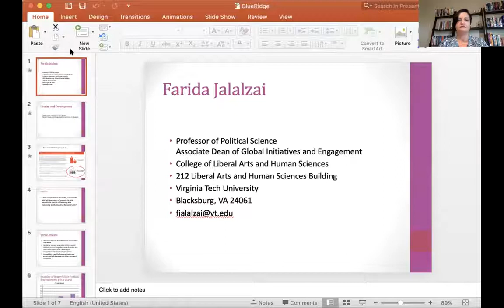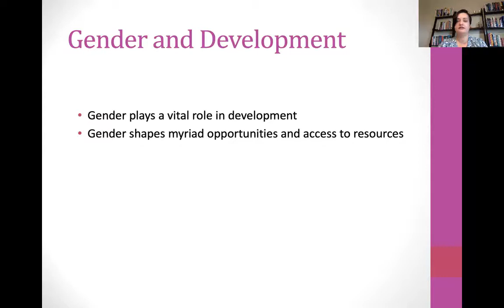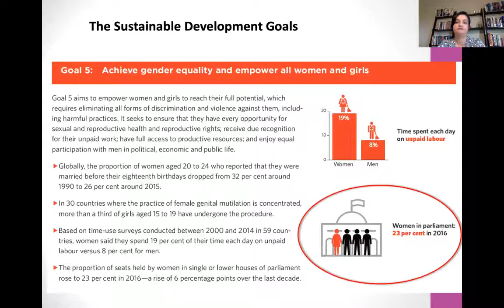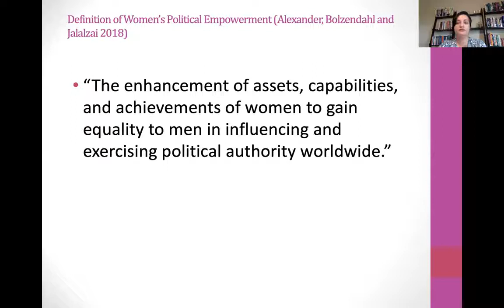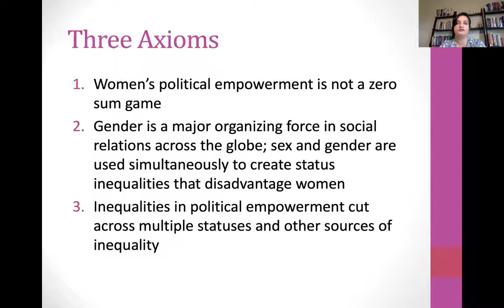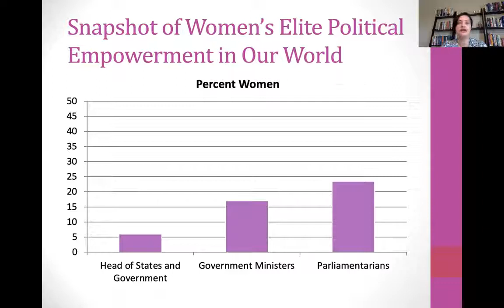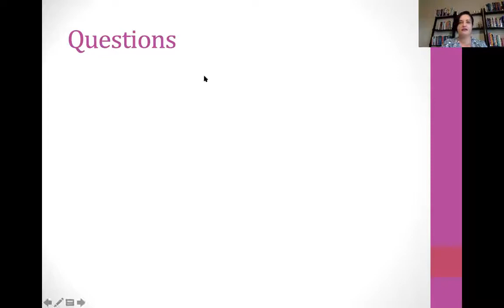BlueRidgeSpeakers talk by Dr. Farida Jalalzai with BlueRidgeFellows Q&A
Presenting our BlueRidgeSpeakers talk by Dr. Farida Jalalzai with questions from BlueRidgeFellows.

Topic: women’s representation in development.

Farida Jalalzai is the Associate Dean for Global Initiatives and Engagement, College of Liberal Arts and Human Sciences and Professor at Virginia Tech (PhD, University of Buffalo, 2004). Her research analyzes the role of gender in the political arena including women national leaders. Her books include: Shattered, Cracked and Firmly Intact: Women and the Executive Glass Ceiling Worldwide (Oxford University Press 2013) which offers a comprehensive analysis of women, gender, and national leadership positions; Women Presidents of Latin America: Beyond Family Ties? (Routledge 2016), a comparative analysis of women presidents in Latin America and Senhora Presidenta: Women's Empowerment and Disempowerment in Brazil: The Rise and Fall of President Dilma Rousseff, which examines the first female president of Brazil (with Pedro dos Santos, forthcoming 2021 Temple University Press).

She is coeditor of the volume Measuring Women's Political Empowerment Worldwide (with Amy C. Alexander and Catherine Bolzendahl; Palgrave 2018). She has authored dozens of articles and book chapters related to women in politics around the world. Her work has appeared in leading journals including International Political Science Review, Politics & Gender, Politics, Groups & Identities; Politics & Religion, and Women, Politics & Policy. Her research has been funded by the Thyssen Foundation and she is a recipient of the Fulbright Commission Global Scholar Award. She is frequently quoted and featured as an expert in high profile media outlets including The Atlantic, The Washington Post, The New York Times, the PBS Newshour, The Guardian, The Christian Science Monitor, VOX, Politico, and NPR.